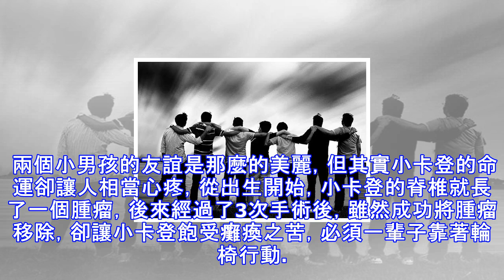心疼好友沒錢換「輪椅」而痛苦不堪，8歲小男孩偷偷在網路做「這件事」，讓大家都感動到不行...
真正的友情是什麼呢？是跟著朋友一起吃喝玩樂，還是在朋友遇到困難、瓶頸的時候，想盡辦法也要拉他一把！  友情是很美好的東西，一段真摯的友情就像最佳的調味料，讓我們的人生滋味更為豐富且美味，與好友共處的每個時光，更讓人願意時時反覆品嘗這其中的美妙。 而8歲的保羅（Paul Burnett）和卡登（Kamden Houshan），很幸運的在他們年紀尚輕的人生，就認識了彼此！  住在加州的保羅和卡登，從幼稚園開始就是形影不離的好朋友，個性同樣活潑外向且熱愛搞笑的兩人，總是有福同享有難同當，無論是惡作劇被處罰或是吃麥當勞大餐，兩個人總是黏在一起，而他們最喜歡的一件事，就是拍些搞笑的影片，假裝自己是個超級...